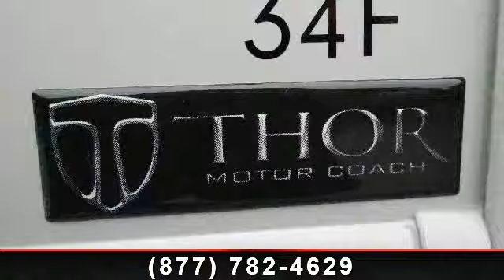2014 Thor Motor Coach Hurricane - Tom Raper RV's - Fairfiel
This delightful new Class A Gas motorhome is the 2014 Hurricane 34F.  Made by Thor Motor Coach, our Hurricane offers unbeatable value and comfort to the RV enthusiast.  You\'ll love the special Autumn Leaf colored interior with generous sleep accommodations for 8.  Contact your Indiana RV dealer - Tom Raper RV\'s and find out more about our 2014 Hurricane. , Ford Chassis\r\n22\" Tv-bedroom\r\nExterior 32\" Tv\r\nSolid Surface Kitchen Countertop\r\nFront Electric Drop-down Over Head Bunk\r\n12v Attic Fan In Kitchen\r\nHolding Tanks W/heat Pads\r\nOutside Kitchen: 2.5cf Refer, Sink, Ortable Gas Grill  and  600 Watt Inverter\r\nVintage Maple Cabinetry\r\nValve Stem Extenders\r\nPower Drivers Seat\r\nHeated, Remote Ext Mirrors W/integrated Side View Cameras